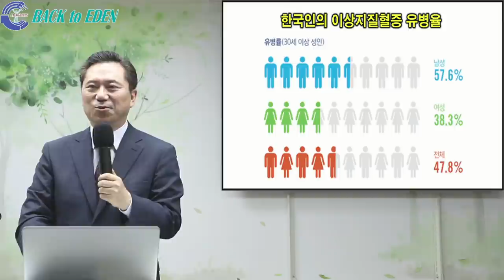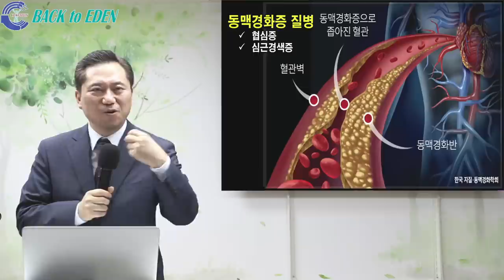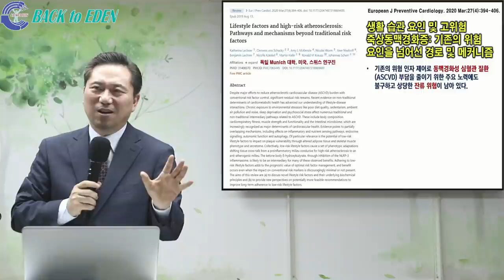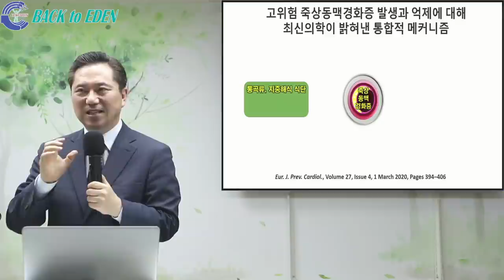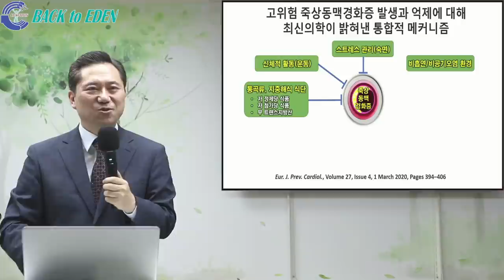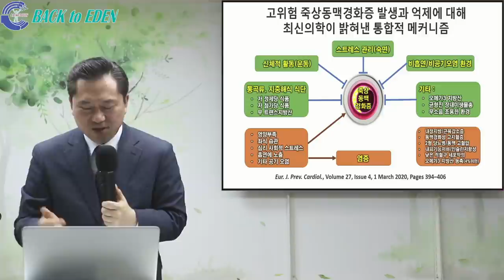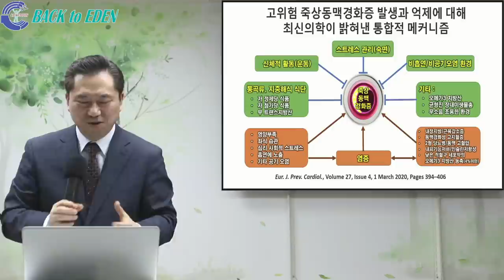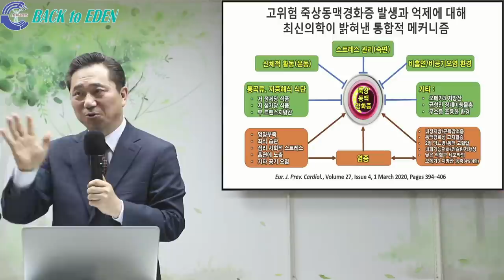#451. 최신 의학이 밝혀낸 동맥경화증의 발생과 억제에 대한 통합적 메커니즘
00:00 #451. 최신 의학이 밝혀낸 동맥경화증의 발생과 억제에 대한 통합적 메커니즘

※ 주소         : 강원도 속초시 청봉로 5길 29 (설악동 254번지)
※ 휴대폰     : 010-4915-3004